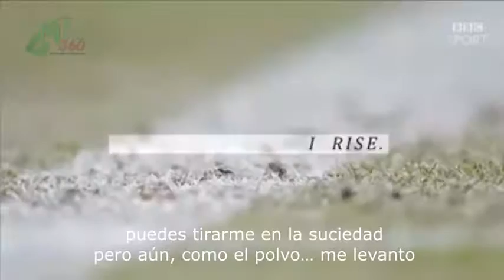Serena Williams recites Maya Angelou poem (español)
Serena Williams recita el poema "Still I Rise" de Maya Angelou / Traducido al español

You may tread me in the very dirt
But still, like dust, I'll rise.

Does my sassiness upset you?
Why are you beset with gloom?
'Cause I walk like I've got oil wells
Pumping in my living room.

Just like moons and like suns,
With the certainty of tides,
Just like hopes springing high,
Still I'll rise.

Did you want to see me broken?
Bowed head and lowered eyes?
Shoulders falling down like teardrops.
Weakened by my soulful cries.

Does my haughtiness offend you?
Don't you take it awful hard
'Cause I laugh like I've got gold mines
Diggin' in my own back yard.

You may shoot me with your words,
You may cut me with your eyes,
You may kill me with your hatefulness,
But still, like air, I'll rise.

Does my sexiness upset you?
Does it come as a surprise
That I dance like I've got diamonds
At the meeting of my thighs?

Out of the huts of history's shame
I rise
Up from a past that's rooted in pain
I rise
Leaving behind nights of terror and fear
I rise
Into a daybreak that's wondrously clear
I rise
Bringing the gifts that my ancestors gave,
I am the dream and the hope of the slave.
I rise
I rise
I rise.

Maya Angelou